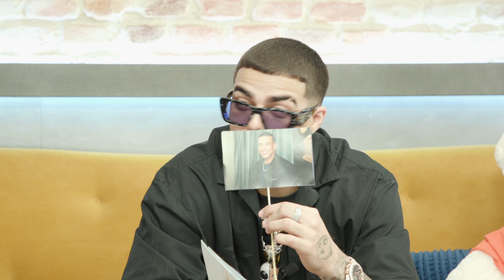AHITA2 - Lunay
¡La estrella puertorriqueña ha venido a AHITA2 a recordarnos que estar soltera sigue de moda y que se vienen grandes proyectos para este 2022! ¡Corre a verlo!